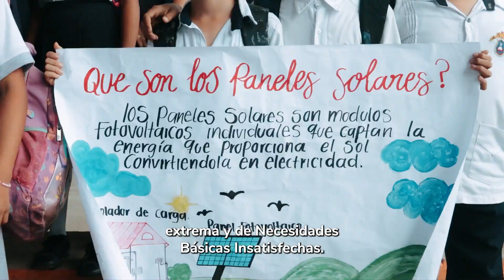Inauguración Programa ConEnergía - La Jagua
Gracias al programa "Con Energía" de FENOGE y Ministerio de Minas y Energía, 2 centros educativos y 1 de salud en el dpto. del Cesar ya cuentan con soluciones fotovoltaicas en sus instalaciones. De esta manera el GobiernoDelCambio avanza hacia una transformación renovable y sostenible.